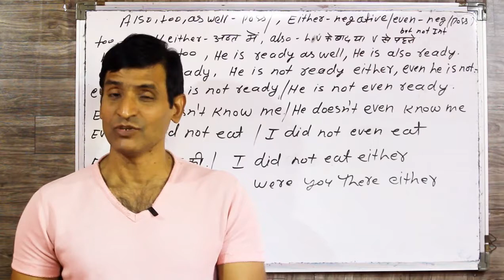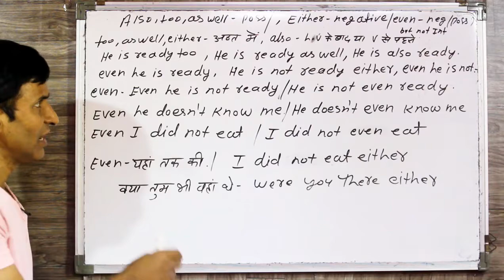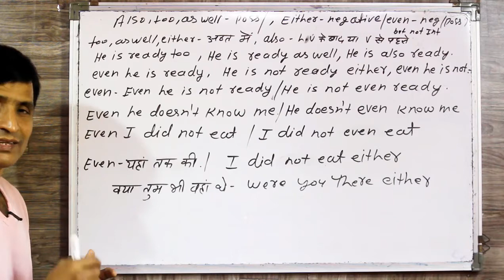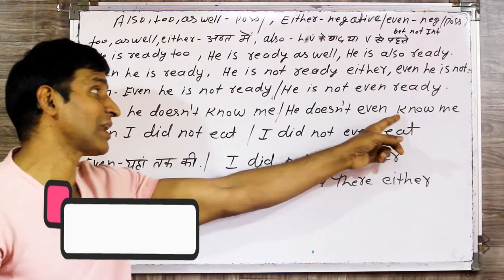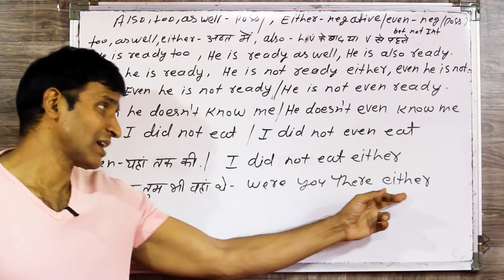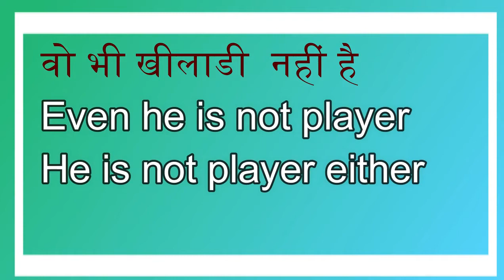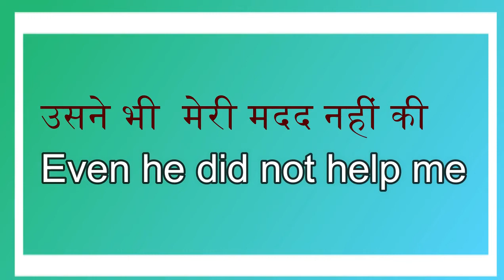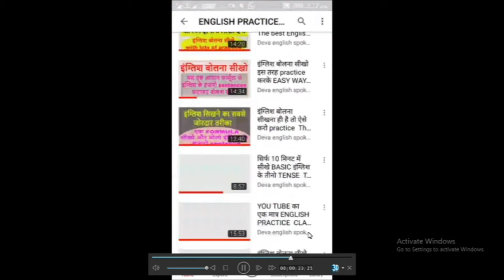अगर इंग्लिश बोलना सीखना है तोह ये भी जानना जरुरी है advance english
Too,  even , as well , either and also  in सभी इंग्लिश words का एक ही मतलब होता है  और वो है [ भी ] इनका इस्तेमाल sentences में अलग अलग जगहों पर होता है to इस विडियो में हमने in सभी words का सही सही इस्तेमाल बताया है  मुझे पूरा विश्वाश है की इस विडियो को देखने के बाद इनका सही इस्तेमाल आप सिख जायेंगे

USE OF TOO  EVEN  EITHER AS WELL  AND ALSO